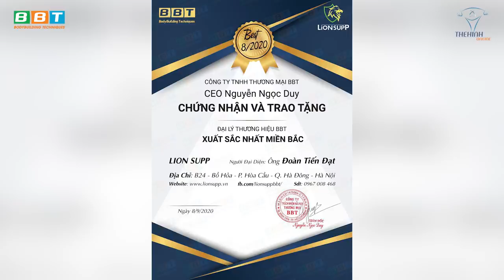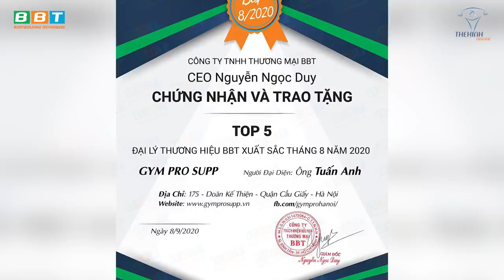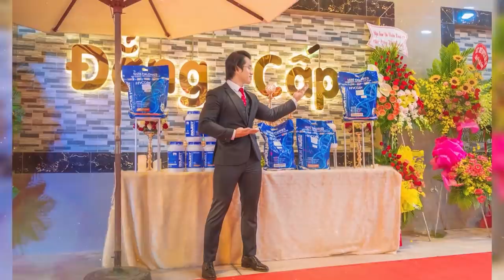Chấn Động Hé Lộ Bí Mật Kinh Doanh 50 Đại Lý BBT Toàn Quốc Luôn Giấu Kín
Gym Chúa tiết lộ bí mật kinh doanh thành công vang dội, phủ sóng toàn quốc hơn 50 Đại lý từ Bắc tới Nam và câu chuyện đặc biệt của từng đại lý được chia sẽ 1 cách hài hước kèm theo bài học kinh doanh bổ ích.

Địa chỉ:
♦ BBT Hiệp Phú: 10 Trương Văn Thành, phường Hiệp Phú, quận 9, TP HCM
♦ BBT Hiệp Thành: 535 Lê Văn Khương, Hiệp Thành, Quận 12, TP HCM
♦ BBT Quận 7: 102 Lý Phục Man, Phường Bình Thuận, Quận 7, TP HCM